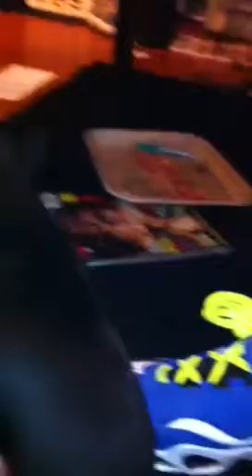The devil is not welcome here Pt 2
my crazy ass ill mannered chihuahua